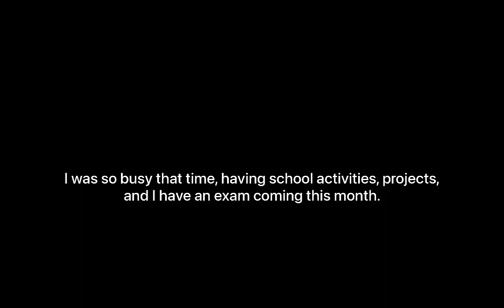Planet Mesozoic: A Roblox Dinosaur documentary Eps.13 Reunion of a Theropod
The Tyrannosaur travels from the thick forest in search of the lost pack, until he mets a mate and together, they reunite with their pack again safe and sound...btw, if u like video.

'Petrichor' by Scott Buckley